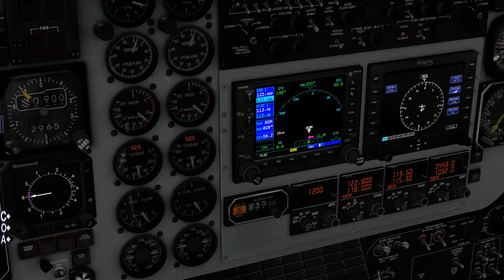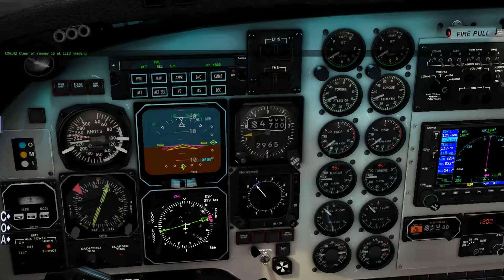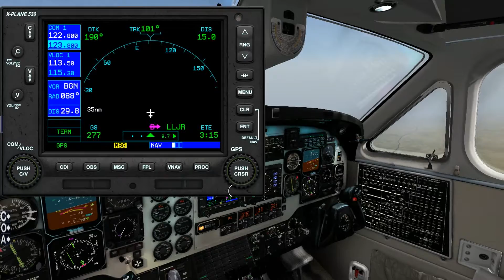X-Plane 10 Flight: LLIB (Rosh Pina) to LLJR (Jerusalem) - Beechcraft 1400D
This is the Flight from the nearest airport of Galilee to the nearest airport on X-Plane for Bethlehem.
The flight reviews the surrounding lands of Joshua and Mary on their travels to Bethlehem when Mary was pregnant with Jesus.

Forgive me for the mistakes I made in the flight, I'm still a virtual pilot in training.  If you would like to comment corrections or things that I have missed during the flight, please do so.

Simulator: X-Plane 10.45 (Steam Edition)
Airplane: Carenado Beechcraft 1900D
Airline: CanadianXpress.ca
Network: Vatsim
Touch Down Rate: 342 ft/min. at 97 knots

Plugins:
      AutoGate, FlyWithLua, G2XPL, Headshake, NOAA Weather, Ground Services, xSquawkBox